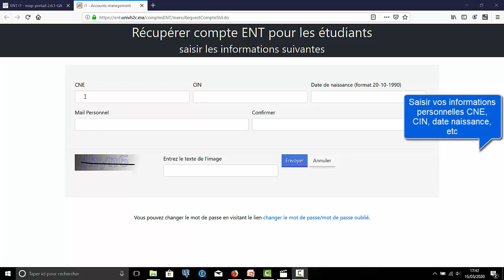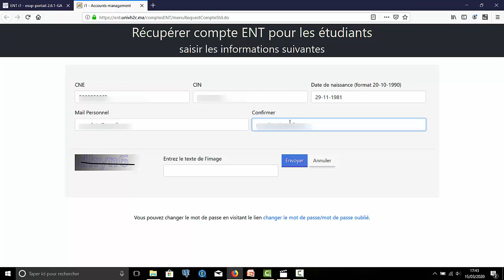Activation de compte ENT pour les étudiants de l'UH2C